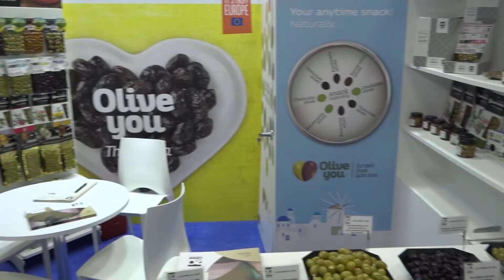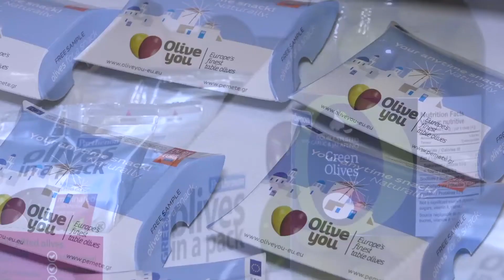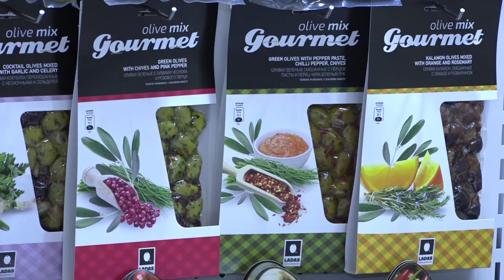Το πρόγραμμα Olive You στο Summer Fancy Food Show 2018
Δεκαπέντε εταιρείες - μέλη της ΠΕΜΕΤΕ, εκ των οποίων οι οκτώ συμμετέχουν στο πρόγραμμα Olive You, έδωσαν το "παρών" στην έκθεση Summer Fancy Food Show στη Νέα Υόρκη, η οποία και αποτελεί μια από τις μεγαλύτερες στον κόσμο.  Σκοπός η προώθηση της επιτραπέζιας ελιάς, η οποία μπαίνει όλο και πιο βαθιά στην διατροφική συνείδηση του μέσου Αμερικανού.

Ρεπορτάζ: Χριστόδουλος Αθανασάτος
Κάμερα: Γιώργος Κόκκινος